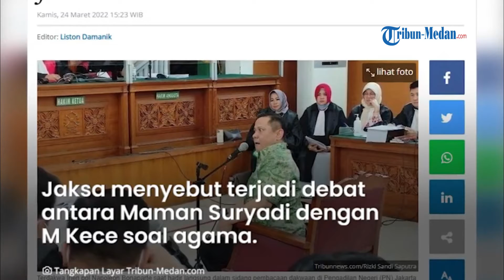JENDERAL BINTANG DUA Lumuri Tinja ke Wajah Penista Agama, Perlakuan Buruk Itu Jadi Sorotan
TRIBUN-MEDAN.COM - Sidang kasus penganiayaan yang dilakukan terdakwa Irjen Pol Napoleon Bonaparte terhadap YouTuber Muhammad Kosman alias M Kece terus bergulir.

Jaksa penuntut umum (JPU) membeberkan dakwaan terhadap terdakwa dalam sidang di Pengadilan Negeri (PN) Jakarta Selatan pada Kamis (24/3/2022).

Jaksa, Faizal Putawijaya menyebut Napoleon melakukan kekerasan sehingga M Kece mengalami luka-luka.

"Telah dengan terang-terangan dan dengan tenaga bersama menggunakan kekerasan terhadap orang atau barang, dengan sengaja menghancurkan barang atau jika kekerasan yang digunakan mengakibatkan luka-luka," kata jaksa Faizal Putrawijaya saat membacakan dakwaan di Pengadilan Negeri Jakarta Selatan, Kamis (17/3/2022).

Dalam pembacaan dakwaan itu, jaksa juga mengungkapkan terdakwa melumuri wajah M Kece dengan tinja atau kotoran manusia.

Perlakuan buruk itu pun lantas menjadi sorotan.

Pembacaan dakwaan tersebut menceritakan awal mula hingga kejadian kasus ini.

Saat itu, Irjen Napoleon merupakan tahanan di Bareskrim Polri, lokasi yang sama bagi penahanan M Kece.

M. Kece ditangkap Bareskrim Polri atas kasus penistaan agama.

Mengetahui hal ini, Napoleon bersama tahanan lain menyusun rencana.

Salah satunya disusun bersama Harmeniko alias Choky alias Pak RT.

Aksi Napoleon ini dibantu Bripda Asep.

Bripda Asep hanya bisa mengikuti perintah Napoleon.

Hal ini karena Napoleon merupakan perwira tinggi polri.

Saat berada di dalam tahanan, Napoleon Bonaparte meminta M. Kece menjelaskan konten YouTubenya yang dinilai telah menghina Nabi Muhammad SAW.

Jenderal polisi bintang dua itu lantas memerintahkan tahanan bernama Dedy Wahyudi memanggil Maman Suryadi.

Maman Suryadi merupakan mantan Panglima Laskar FPI.

Setelah itu, jaksa menyebut terjadi debat antara Maman Suryadi dengan M Kace soal agama.

Maman Suryadi diketahui tak terima dengan penjelasan M Kace.

Lantas Maman mencolek dagu M Kace sambil mengancamnya.

"Kemudian Saksi Maman Suryadi mencolek dagu Saksi H Muhamad Kosman alias M Kace alias M. Kece sambil mengatakan 'tolong kalau bicara jangan bawa-bawa hadis atau Al-Quran'," beber Jaksa Faizal.

Selanjutnya, Napoleon melumuri kotoran manusia ke wajah M Kece.

Diperlakukan seperti itu, M Kace sempat berteriak minta tolong.

Sehingga menyita perhatian para tahanan lain untuk datang ke dalam kamar M Kece.

Atas inisiden tersebut jaksa mendakwa perbuatannya Napoleon dengan dakwaan yang diatur dan diancam pasal berlapis.

Di antaranya, Pasal 170 Ayat (2) ke-1 KUHP, Pasal 170 ayat 1 KUHP dan Kedua. Kemudian, pasal 351 ayat 1 juncto Pasal 55 ayat (1) KUHP dan kedua Pasal 351 ayat (1) KUHP.